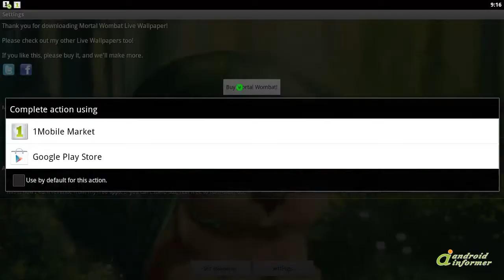Mortal Wombat Live Wallpaper video demo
A wombat caught out in the rain needs to improvise. Free live wallpaper with art by Anne... Mortal Wombat Live Wallpaper2 is developed by Jason Allen. Read the full review of Mortal Wombat Live Wallpaper